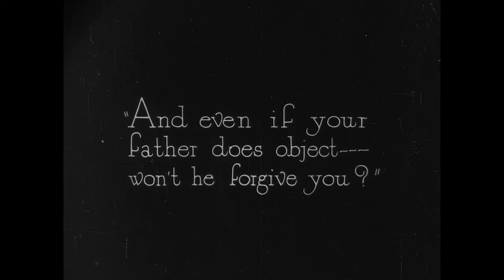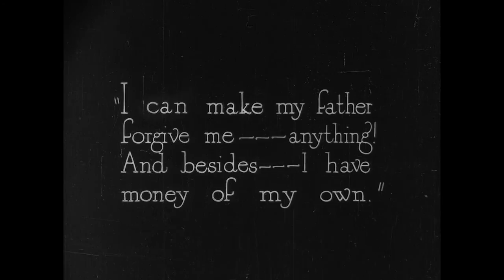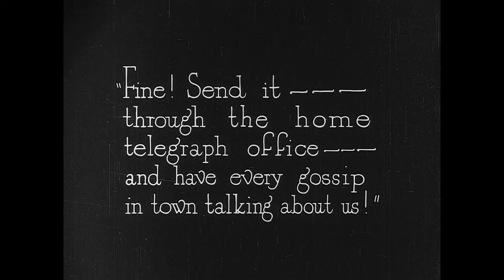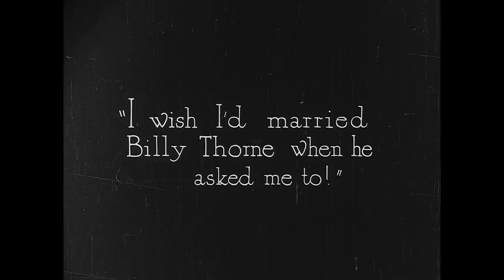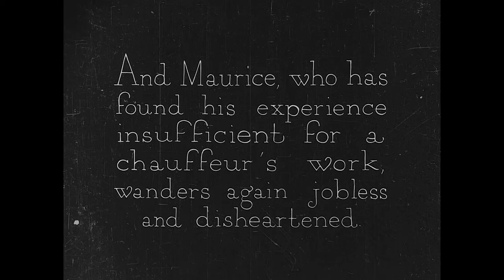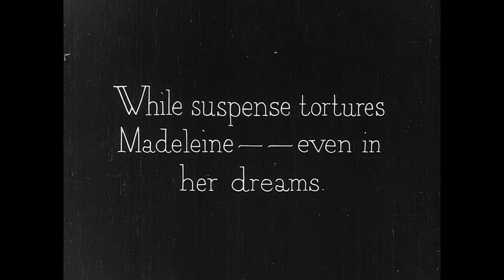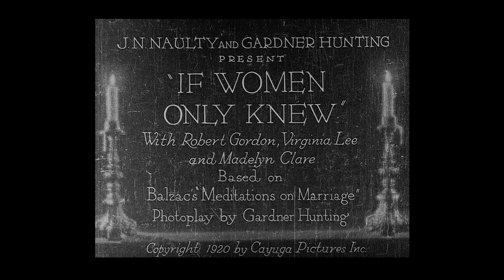1920 "If Women Only Knew" Cayuga Pictures Ithaca NY.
Released in April of 1921 this was the last silent film made in Ithaca. The two main stars are Robert Gordon and Virginia Lee. The Working title was originally "The Three Women Who Loved Him"  with a beautiful girl, a loving housekeeper and your mother, the choice will not be easy. Here are a few clips from the film.